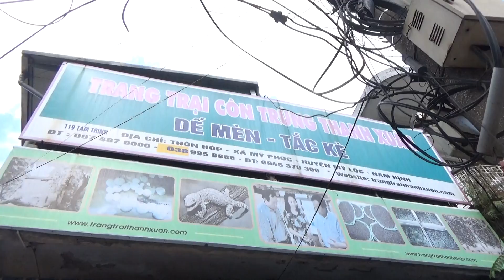Những chuyển hàng côn trùng chuyển qua ô tô cho khách buôn các tỉnh